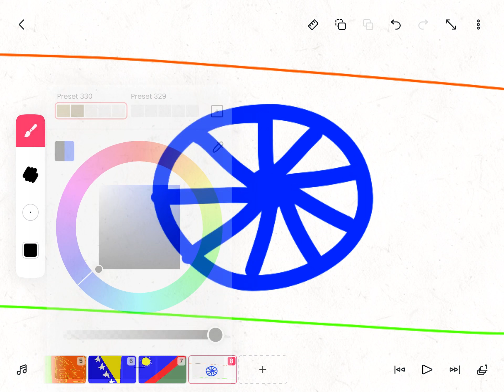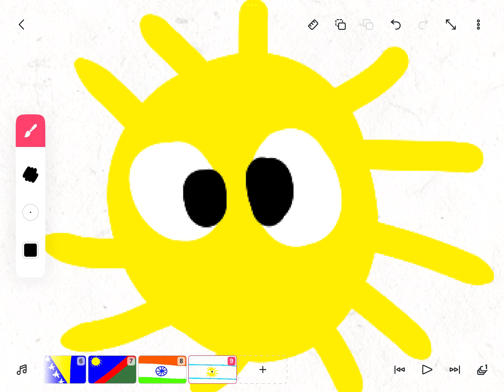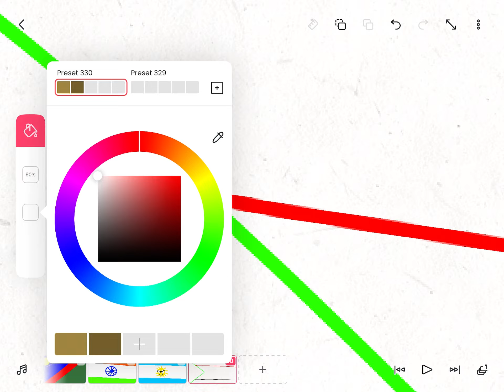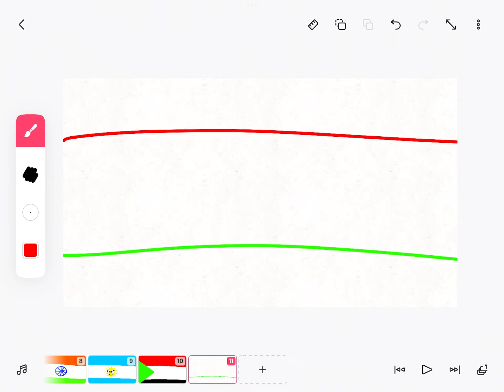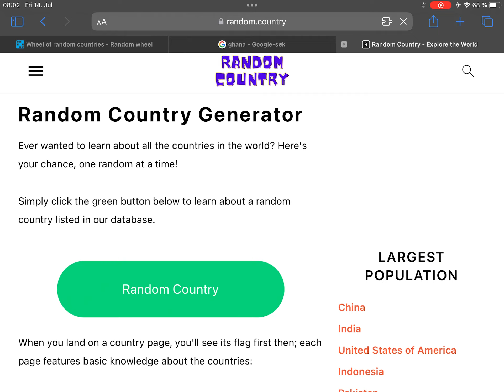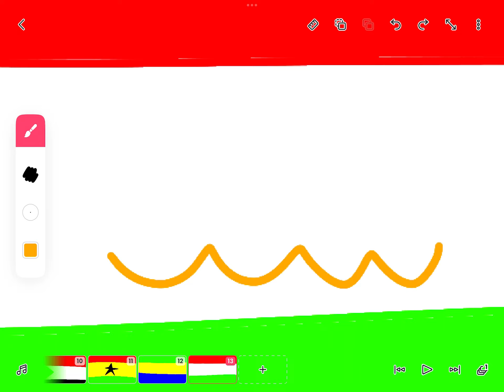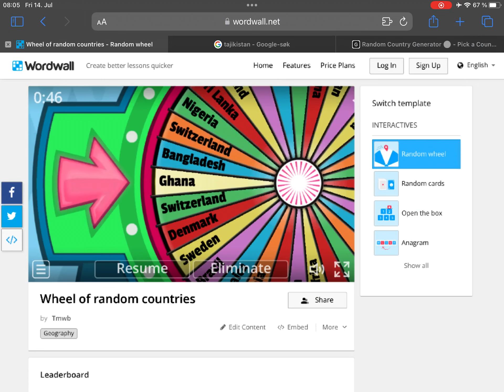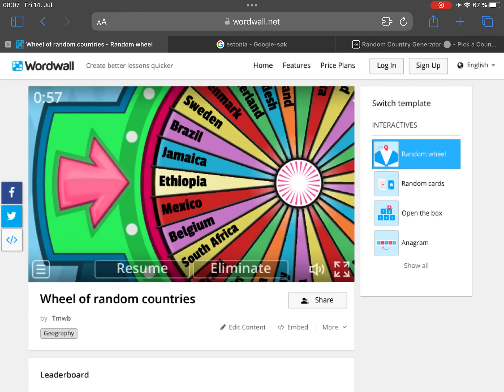Drawing Flags From Memory Part 2